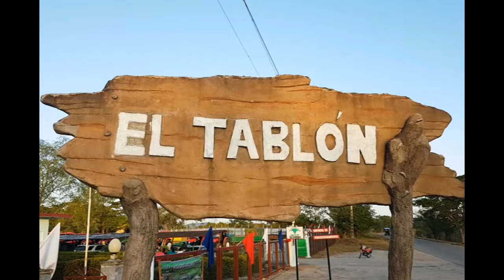Gana Cumanayagua sede de acto provincial por el 26 deJulio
El municipio de Cumanayagua obtuvo la sede del acto provincial por el 26 de Julio, con una probada trayectoria de resultados durante los meses precedentes. La siguiente información nos ofrece los detalles de los motivos por las que el Comité Provincial del Partido adoptó tal decisión.